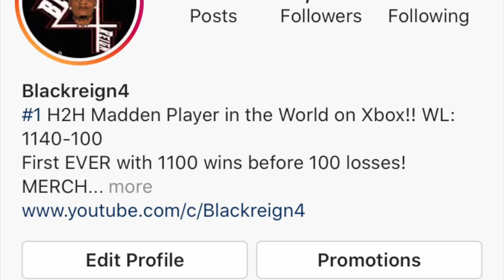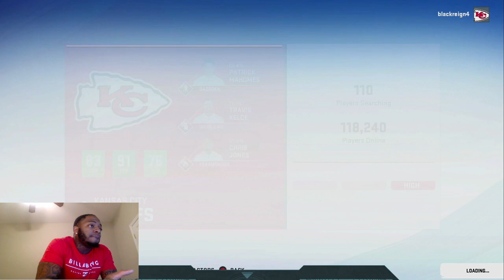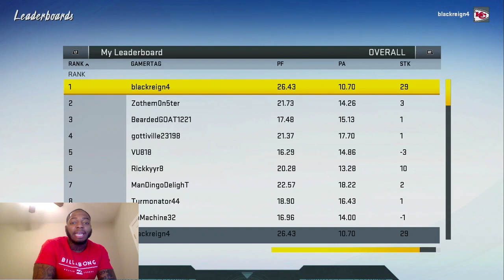5k subs!!!! Im doing 2 giveaways!! Chiefs on Chiefs crazy game!!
Edits by: VyperLeakz